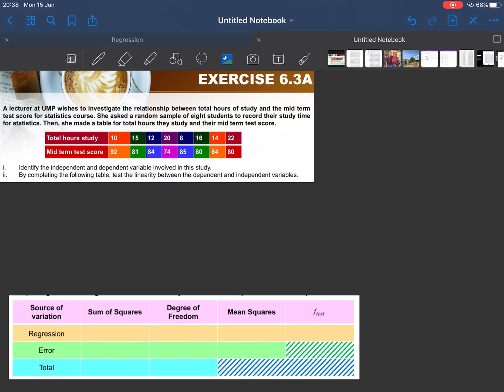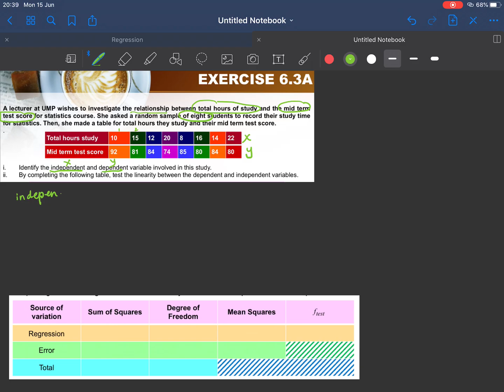CHAPTER 6 PART A (part five)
LINEARITY TEST ( anova)